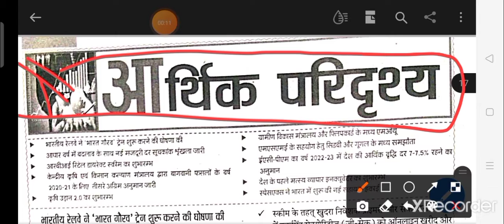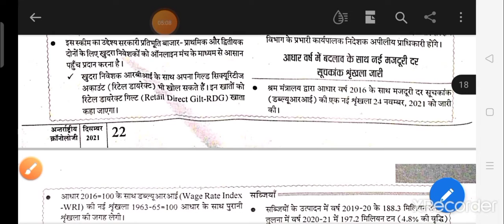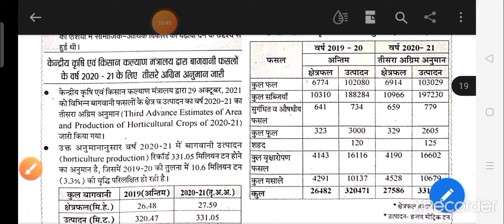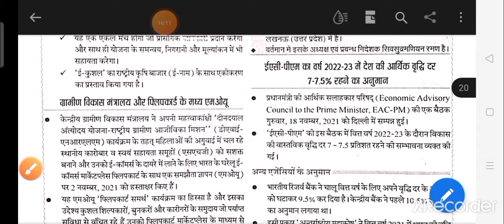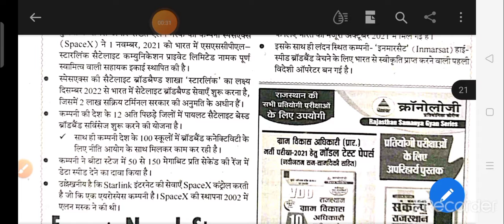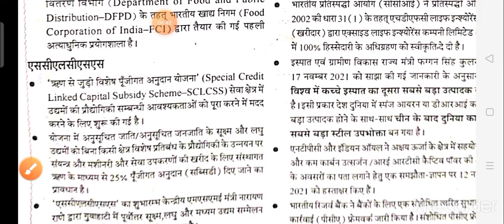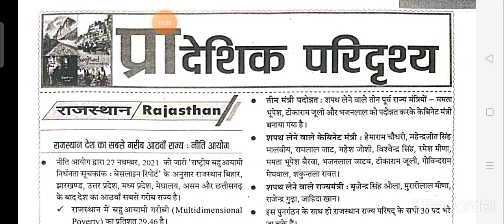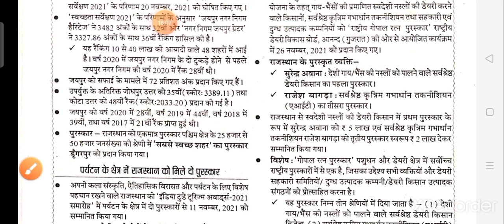December chronology part 4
क्रोनोलॉजी
अक्टूबर2021 क्रोनोलॉजी

December 2021 Rajasthan chronology‌ । अक्टूबर माह राजस्थान क्रोनोलॉजी
अक्टूबर2021 क्रोनोलॉजी

October Month Current affairs in Hindi|मूमल अक्टूबर माह करंट अफेयर का सार।1
वीडियो का भाग दो जल्दी अपलोड कर दिया जाएगा धन्यवाpart

indian economy current affairs 2021 indian economy current affairs app indian economy about current affairs indian economy gk and current affairs indian economy latest current affairs

आर्थिक सर्वेक्षण

indian economy current affairs 2021 pdf

indian economy current affairs 2021 pdf indian economy current affairs 2021 pdf in hindi

indian economy current affairs mcq

indian economy current affairs upsc

इंडियन इकॉनमी करंट अफेयर्स indian economy current affairs pdf

indian economy current affairs 2021

indian economy current affairs book

indian economy current affairs gktoday indian economy current affairs hindi

indian economy current affairs in hindi

current affairs in indian economy current affairs in indian economy 2021

indian economy current affairs jagran josh

indian economy current affairs news

current affairs on indian economy current affairs on indian economy 2021economic current affairs in hindi

economic current affairs in English

economic current affairs india

economic current affairs in hindi pdf

current economic affairs in pdf

current economic affairs in india 2021

important current affairs 2021 important current affairs for airforce exam

current affairs by ravi cirrent affairs 2021

current affairs 2021 january current affairs 2021 Feburary

current affairs 2021 june current affairs 2021 july

cirrent affairs 2021 important questions

current affairs 2021 for upsc current affairs 2021 airforce y group

current affairs 2021 for ssc chsl current affairs 2021 for nda

current affairs 2021 for bank exams current affairs 2021 full pdf

current affairs 2021 monthly pdf

current affairs 2021 for competitive exams. current affairs 2021 month wise

daily current affairs Current Affairs|Daily Current Affairs in hindi,next exam Current Affairs,next

what are current affairs of 2021

economic current affairs last 1months

current affairs from last 1 months

economic current affairs mcq economic current affairs monthly

economic current affairs September month 2021

 monthly economic current affairs pdf

 current economic affairs secretary of india